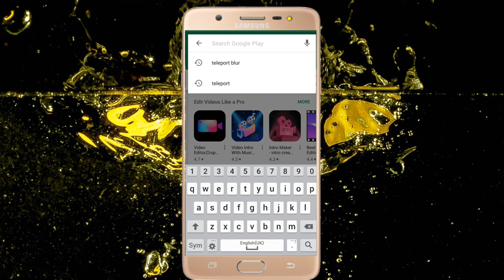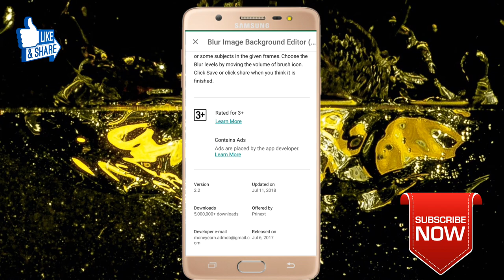3 Best Camera Apps For Android 2020! blur background app - Bokeh Effect & dslr photo background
Doston, aaj ke video mein hum apko bataayenge ek aisaa app jo apke selfie aur portrait photos ko chaar chand lagaa dega. Ji haan - is video mein jo maine app bataaya hai apko voh aap use karke DSLR ke jaise photos nikal payenge. Ye jo app hai bahut hi simple saa app hai aur aap easily kuch bahut hi sundar photos nikaal payenge. Jaroor is app ko try kijiye aur humein bataayen ki apko kaise lagaa